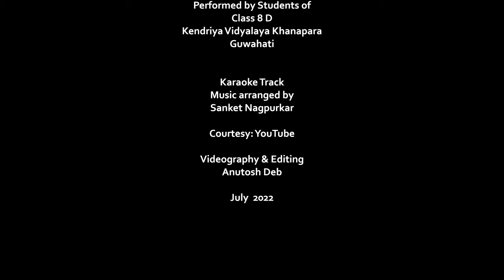K V PRAYER RENDITION